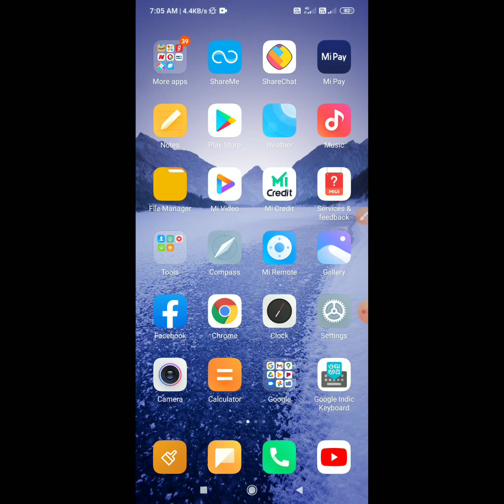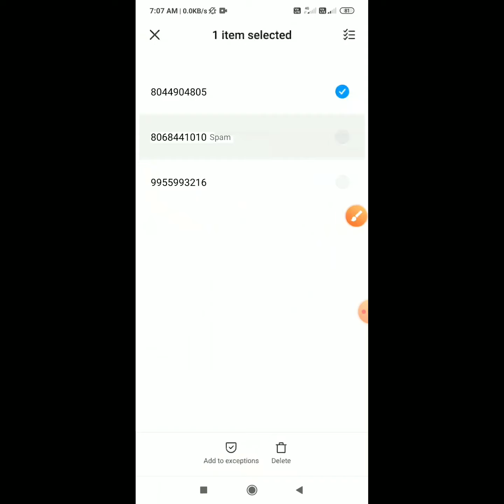Blacklist no. Show on call logs, how to remove | Blacklist number kaise nikale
🛑 Blacklist number | Show on call logs | Blacklist number kaise nikale 2021

1. Blacklist number
2. Show on call logs
3. How to remove
4. Blacklist number kaise nikale
5. Blocknumber
6. Blacklist
7. Hide call logs
8. Hide blacklist call logs
9. Blacklist hidden features
10. How to use blacklist

Blacklist no. show on call logs, how to remove
How to hide block call notifications
block number ka call notifications kaise htaye
How to hide block Number
Notification In Hindi Kassu tech block
Calls Ki Notification Kese Band kre
Redmi 5 Mobile Blacklist Setting
How to add blacklist number and remove
Redmi Note 5 Pro
All Calls Blocked And Number Blocked
(blocklist) enable disable kaise karel
number blacklist me kaise dale
Blacklist number. Show on call logs, How to remove
Blacklist number kaise nikale

how to hide block call notification
blocked call logs
how to hide blocked numbers from call log
how to hide blocked call logs in redmi
block cal ki notification kaise band kare
blocked call logs kaise hataye
blacklist
blacklist notification kaise band kare
how to off blocked call notification in mi phone

Thanks ❤️🙏🙏